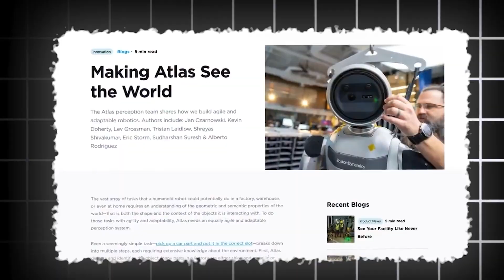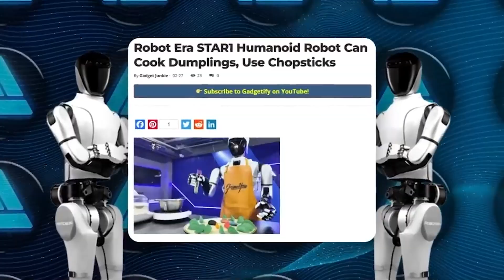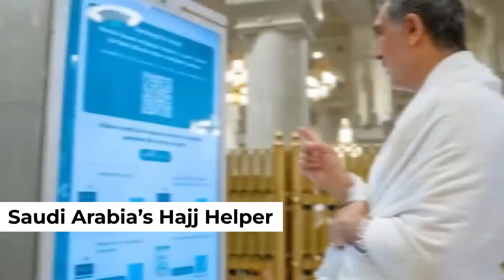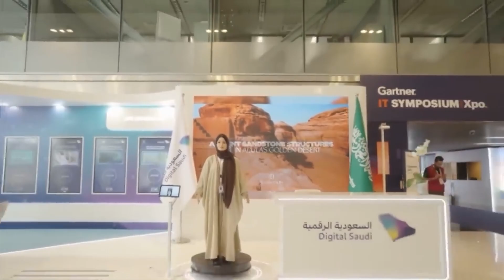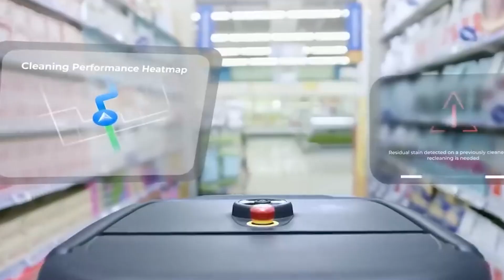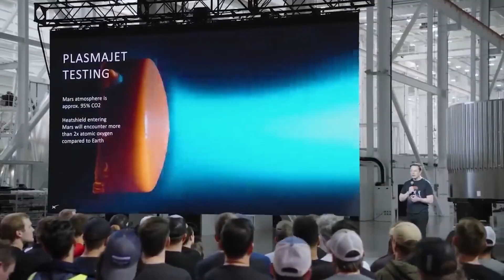This Robot Can THINK for Itself – Boston Dynamics’ ATLAS Just Got Real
Boston Dynamics has taken robotics to the next level — the new ATLAS robot can now think, adapt, and make decisions on its own. In this video, we explore how this revolutionary leap in AI and robotics is changing everything.

From complex navigation and problem-solving to real-time decision-making, ATLAS is no longer just a machine — it’s evolving into something far more intelligent.

Is this the future of human-like robots? What does it mean for jobs, safety, and our daily lives?